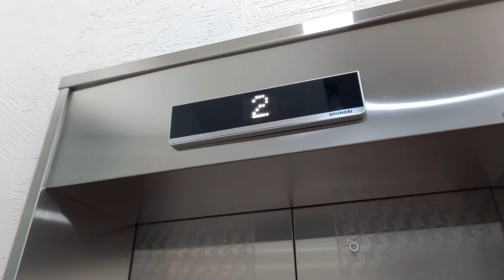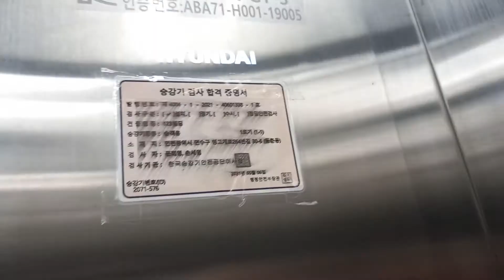[2021년 제헌절 기념 영상-1] 인천광역시 연수구 앵고개로264번길 30-6 (동춘동) 123빌딩 현대엘리베이터 대차 후 탑사기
*이 엘리베이터가 대차전에는 1997년식 동양에레베이터 CV60이였으며, 여기는 엘리베이터 내 CCTV가 설치되어 있으므로 탑사시 주의하십시오.
[본 영상은 코로나19 예방을 위해 마스크 착용 및 손소독 등 개인 공공보건을 준수하여 촬영했습니다]